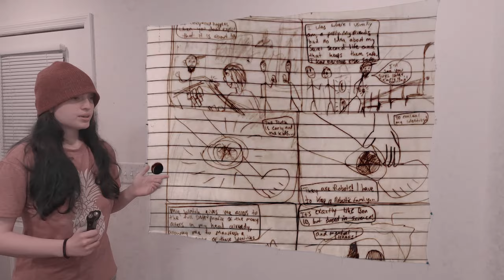We Are Making A Comic Book! (Episode 3, "The Brief Case: The Comic Book" Pt 2)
ASEPresents: "The Brief Case: The Comic Book" by Riley Mix & Mint Salad, now available

It's taken about 3 months and we've released our first full comic book issue, we are still doing a few more practice issues before "A Companion of Owls" is finished and released, and like all of our books to come, Riley wrote the script/stoyboard and Mint did the art and lettering.

This comic is based on famous podcaster and "Who Are These Podcasts?" character Patrick Michael. The full comic (and any future issues) are available to read for free

FIND US:
Mint Salad;